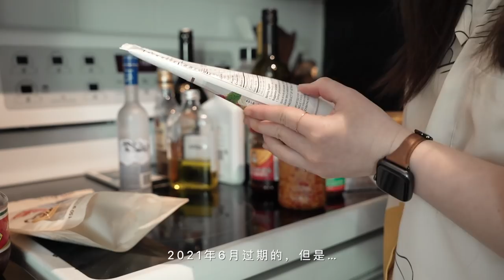VLOG｜年前大扫除｜和我一起断舍离｜荞麦鸡肉拌面、贝果和开放三明治｜独自生活第四年 ep.7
转眼就要过年啦🧨！
我打算趁年前这周好好地把家里整理一下，
顺便断舍离，把柜子里的东西都清一清，
该捐的捐，该扔的扔。
哎，这种事情也就只有过年的时候才有动力做了😌

微博 @大发发滚来滚去
小红书 @大发发滚来滚去
B站 @大发发滚来滚去

[ 关于视频 ]
相机：Sony α7c

[ 音乐 ]
Idlewild - Boone River
It Came Upon A Midnight Clear - The Wamsutters
Rice and Wine - Sight of Wonders

[ 声明 ]
本视频不含广告。